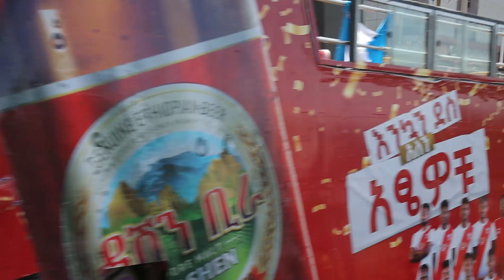ፋሲል ከነማ በባህርዳር ልዩ አቀባበል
ሙሉውን ይመልከቱ